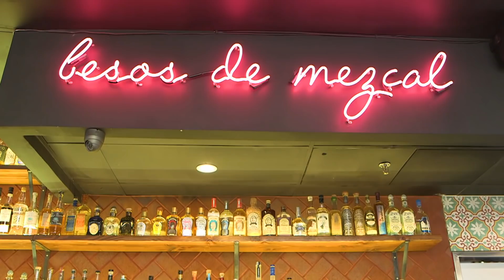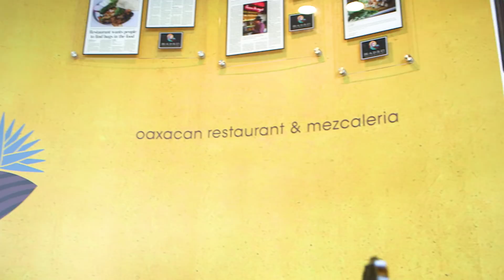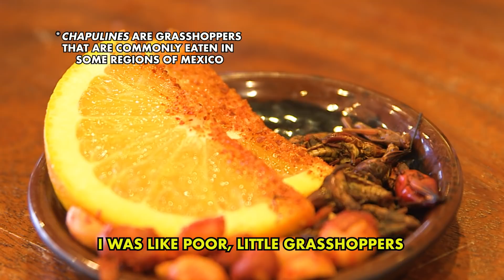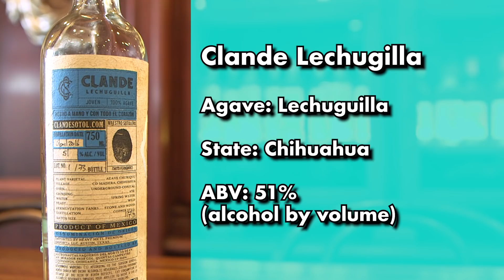Latinos Get Drunk At A Mezcal Tasting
Latinos try Mezcal!

MUSIC